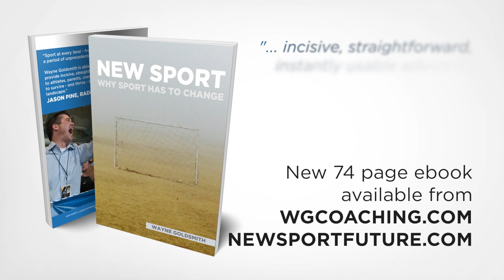SPORTING PARENTS: Parenting Potential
Learn how to be the best sporting parent you can be.

Written, designed and presented by professional coach, mentor and sports commentator, Wayne Goldsmith

This unique online course features engaging, interesting and informative video lessons, downloadable charts, techniques and practical activities

How can you help your child to learn to love sport?

How can you encourage them to enjoy the experience of sport?

How do you help them realize their complete sporting potential?

Wayne Goldsmith has been delivering SPORTING PARENTS education seminars all over the world for the past 28 years.

He's presented workshops and Sporting Parent events in Canada, the US, the UK, Ireland, South Africa, Spain, South Korea and across the Asia - Pacific Region.

"I've been presenting SPORTING PARENTS sessions around the world for almost 30 years. In that time I've spoken to tens of thousands of Sporting Parents about the issues and challenges that are important to them.

This course SPORTING PARENTS: PARENTING POTENTIAL is the culmination of all those discussions and offers parents of kids who play sport no matter what age the child may be or at what level they play sport, the information they need to be outstanding Sporting Parents".

This course is a must for every SPORTING PARENT.

It doesn't matter if your child has just picked up a baseball bat for the first time or is heading for the Major Leagues...this course, SPORTING PARENTS: PARENTING POTENTIAL gives you unique insights into being that wonderful, supportive sporting parent you want to be.

Your child might be playing football for fun with their friends and family or they could have been recruited by a professional team and destined for greatness - this course will equip you to be the sporting parent your child needs to realize their complete potential in sport - and in life.